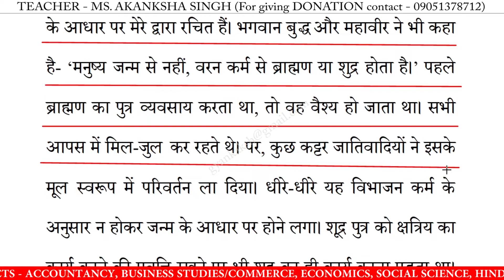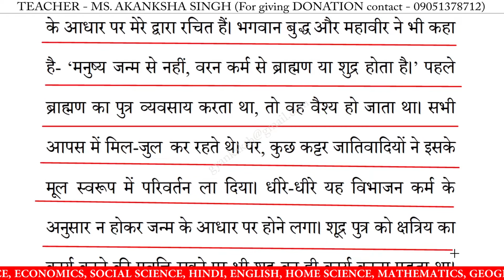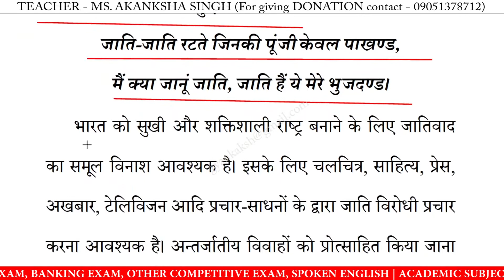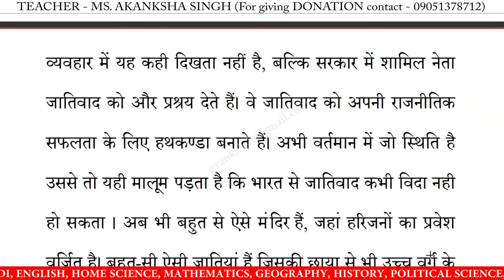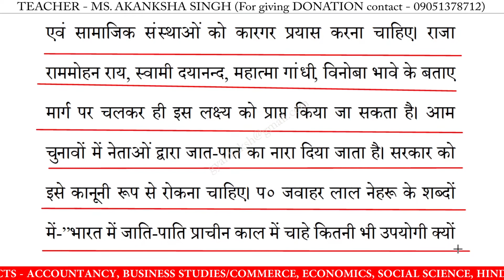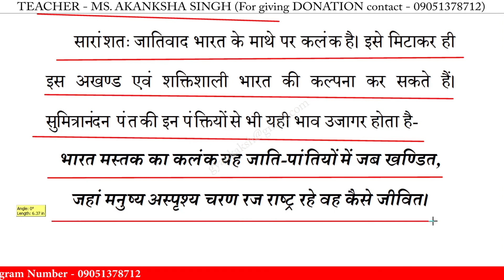जातिवाद की समस्या पर निबंध | jativad ki samasya par nibandh in hindi | essay on jativad ki samasya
जातिवाद की समस्या पर निबंध | jativad ki samasya par nibandh in hindi | essay on jativad ki samasya in hindi | jativad ki samasya par nibandh | 10 lines essay on jativad ki samasya | निबंध लिखने का तरीका | essay writing in hindi
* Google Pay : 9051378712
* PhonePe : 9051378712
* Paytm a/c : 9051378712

जातिवाद की समस्या पर निबंध,
जातिवाद की समस्या,
जातिवाद की समस्या निबंध का उद्देश्य,
जातिवाद की समस्या निबंध,
जातिवाद की समस्या निबंध हिंदी में,
जातिवाद की समस्या पर लेख,
जातिवाद की समस्या का निबंध,
जातिवाद की समस्या पर भाषण,
जातिवाद की समस्या पर कविता,

10 lines essay on jativad ki samasya in hindi,
10 lines nibandh on jativad ki samasya,
10 lines on jativad ki samasya,
10 lines essay on jativad ki samasya,